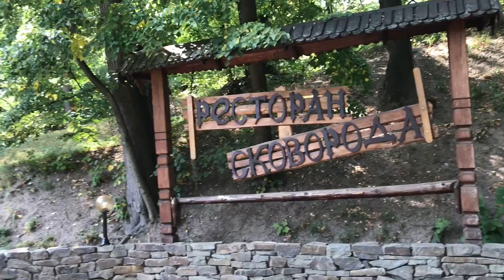Ресторан Сковорода. Источник Сковороды. Троллей в Чугуеве.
Празднуем День Рождение в Ресторан Сковорода, Источник Сковороды и на Троллей в Чугуеве. Получили массу приятных эмоций.

Так что всем рекомендуем посетить Ресторан Сковорода,  Источник Сковороды и Троллей в Чугуеве.

Понравилось видео Ресторан Сковорода. Источник Сковороды. Троллей в Чугуеве? Скоро новое, интересное видео!

Канал "АС для Вас" Алексей Сукачев – зарабатываю на криптовалютах, видео блоггер, интернет предприниматель, путешественник, тренер по мотивации и личностному росту.